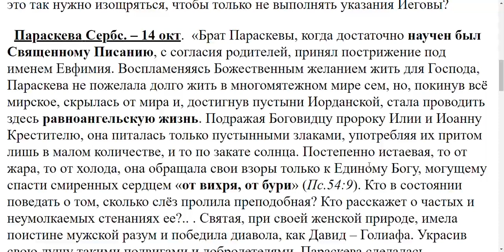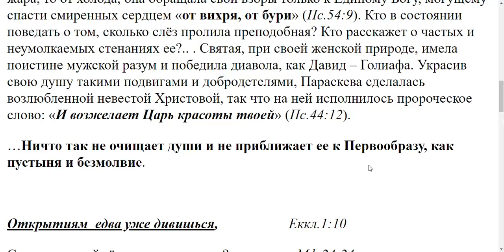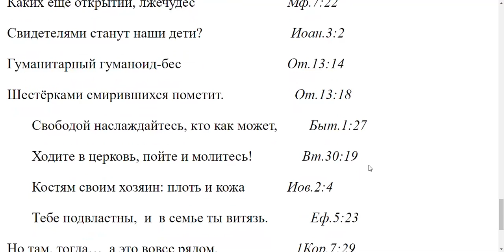2023. Мог ли Бог вернуть монашество на Евангельский путь?